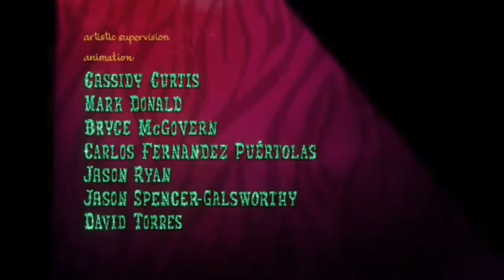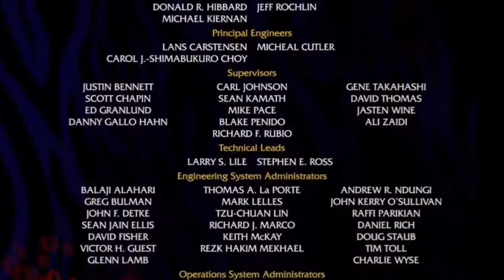Timon and Pumbaa Rewind Madagascar 3 Europe's Most Wanted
Once Timon finishes his backstory, Ma, Uncle Max, Simba, Rafiki and eventually many Disney characters join him and Pumbaa to rewatch Madagascar 3 Europe's Most Wanted in the theater in which Pumbaa tells Timon that he still does not do so well in crowds.

Next Movie: Rango (will have THX Broadway)
After That: Megamind (will have THX Broadway 2010)
And After That: Hotel Transylvania (will have THX Eclipse)

REMOVE THIS, AND WE WILL HAVE A BIG MAJOR MAJOR FIGHT!